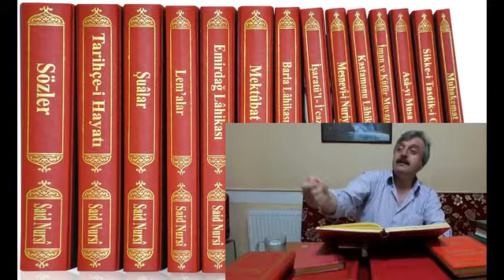11 26.LEMA İhtiyarlar Risalesi MP3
risale-i nur bediüzzaman sohbet

ali sanver alisanver
Said Sait Nursî بديع الزمان سعيد النورسي Саид Нурси Said Nursi Seîd Nûrsî
risale rısale risaleinur risalei nur risale-i risaleler külliyat külliyatı nur nurcu nurcular bediüzzaman bedıuzzaman said saıd nursi nursı sait
ders sohbet konferans vaaz dershane hizmet nur sohbeti medrese abiler talebe ilim kitap lahika iman kuran kur'an islam dava Allah tevhid tevhit Peygamber ahiret ispat